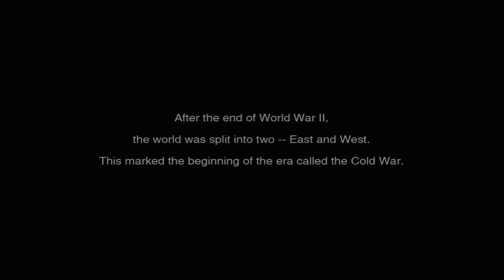MGS3 The Music Video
Metal Gear Solid 3 HD Cutscenes set to "Razors.out" by Mike Shinoda and Chino Moreno.